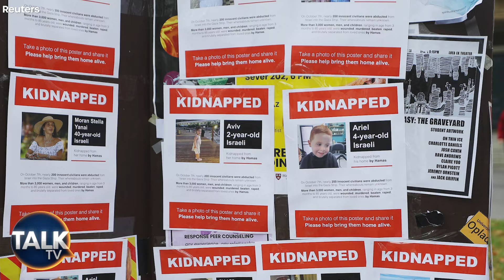Israel And Hamas Could Fight For “Years To Come”: Is The IDF Prepared?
Eyal Birim IDF reservist.

The deadly conflict between Hamas terrorists and Israel has been ongoing for nearly six months now, resulting in the deaths of 30,000 Palestinians and nearly 1,500 Israelis. The situation is escalating as Israel prepares to invade the Palestinian city of Rafah, despite concerns from the United States.

In a recent interview, IDF Captain in Reserve Eyal Birim discusses the conflict, US involvement, and the challenges faced by the IDF.

Buram addresses concerns raised by the Biden administration regarding the potential invasion of Rafah. He emphasized the importance of US support for Israel and the need to maintain a balance in the region. He also highlighted measures taken by the IDF to minimize civilian casualties, including warning civilians to evacuate targeted areas before attacks.

Buram acknowledged the complexity of the conflict and the challenges posed by Hamas's use of underground tunnels. He expressed confidence in the IDF's ability to confront these threats and emphasized the need to de-radicalize the Gaza Strip to prevent future conflicts. Despite the ongoing resistance from Hamas, he remains optimistic about Israel's ability to withstand the conflict and ensure the safety of its citizens.